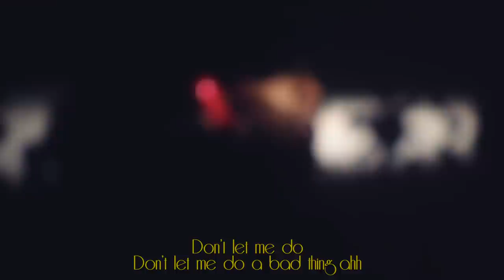Liét - Bad Thing (Lyric Video)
Debut Single by Liét Bad Thing Out Now!

Director: Ash Riley
Creative Concept: Liét
Gaffer: lightingbyjoe
Colourist: Dan Carney
Production Assistant: Dyo
MUA/Hair/Styling: Liét